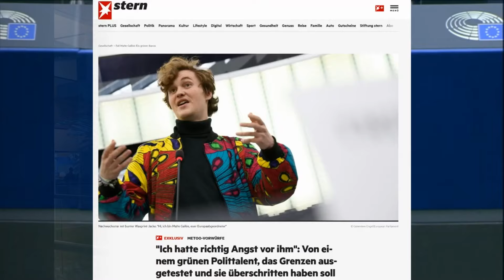𝐆𝐮𝐢𝐝𝐨 𝐑𝐞𝐢𝐥 ▶️ MeToo-Skandal: Die Scheinmoral der Grünen ist für Alle unerträglich!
+++ MeToo-Skandal: Die Scheinmoral der Grünen ist für Alle unerträglich! +++

Es ist Zeit, die Scheinmoral aufzudecken! In seinem neuesten Video spricht Guido Reil Klartext über die MeToo-Skandale bei den EU-Grünen – eine Partei, die sich gern als moralischer Kompass darstellt, doch hinter den Kulissen sieht es düster aus.

Sexuelle Belästigung und Vertuschung sind an der Tagesordnung. Wie können diejenigen, die Europas „moralische Führung“ beanspruchen, solche Taten unter den Teppich kehren?